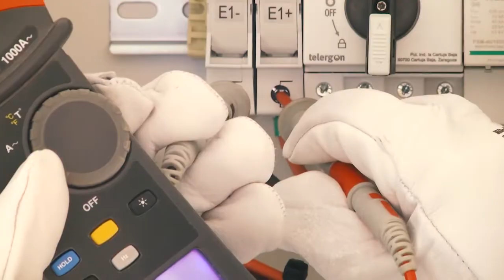La Salve 25-07-21